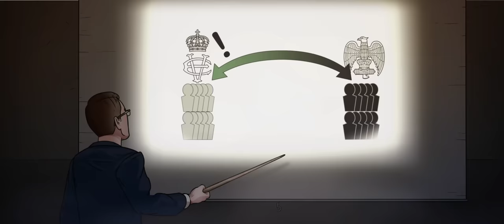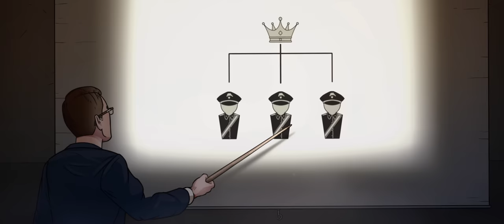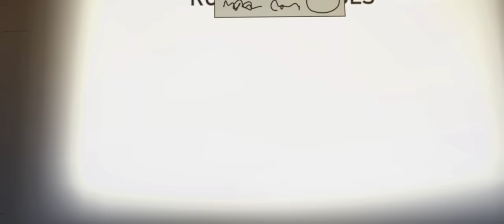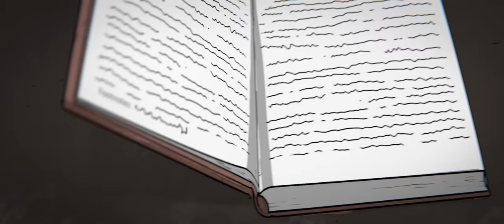Why did Italy FLIP Sides in WW2? | Animated History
Sources:
Adams, John Clarke, and Paolo Barile. The Government of Republican Italy. Boston: Houghton Mifflin, 1966.

Battaglia, Roberto, and P. D. Cummins. The Story of the Italian Resistance. London: Odhams P., 1958.

Clark, Martin, and Denys Hay. Modern Italy: 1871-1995. London u.a.: Longman, 2002.

Ginsborg, Paul. A History of Contemporary Italy: Society and Politics, 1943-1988. Penguin Books, 2011.

Holland, James. Italy's Sorrow: A Year of War, 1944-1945. London: Harper Perennial, 2009.

Lewis, Absalom Roger Neil. A Strange Alliance: Aspects of Escape and Survival in Italy 1943-45. Firenze: Leo S. Olschki, 1991.

Moseley, Ray. Mussolini: The Last 600 Days of Il Duce. Guilford, CT: Lyons Press, 2021.

O'Reilly, Charles T. Forgotten Battles: Italy's War of Liberation, 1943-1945. Lanham (Md.): Lexington Books, 2001.

Pezzino, Paolo. “The Italian Resistance between History and Memory.” Journal of Modern Italian Studies 10, no. 4 (2005): 396–412.

Portelli, Alessandro. The Order Has Been Carried out: History, Memory, and Meaning of a Nazi Massacre in Rome. New York: Palgrave Macmillan, 2003.

Smith, Mack Denis. Italy; a Modern History. Ann Arbor: University of Michigan Press, 1997.

Varriale, Andrea. “The Myth of the Italian Resistance Movement (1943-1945).” Kirchliche Zeitgeschichte 27, no. 2 (2014): 383–93.

Bella Ciao